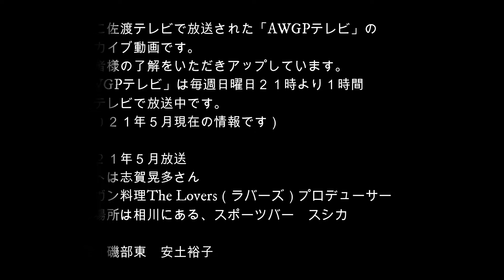AWGPテレビ ゲスト志賀晃多 4/4 2021年5月放送 佐渡に移住を考えている人は必見 ＃4（全4回）新潟県佐渡ヶ島の佐渡テレビで放送されている「ＡＷＧＰテレビ」です 撮影場所スポーツバー スシカ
AWGPテレビ　アーカイブ
2021年5月放送　ゲスト志賀晃多　撮影場所　スポーツバー　スシカ
1時間番組の46分～60分までの動画です。（5月1週目、2週目に放送されました）
AWGPテレビ　アーカイブは過去に新潟県佐渡ヶ島のケーブルテレビ　佐渡テレビで放送された「AWGPテレビ」のアーカイブ動画です。
出演者の皆様に許可をいただいた回のみアップいたします。
「AWGPテレビ」は毎週日曜日21時より佐渡テレビで放送の1時間番組です。

佐渡に本格ビーガン料理のお店が登場！
The　Lovers（ラバーズ）

黙々と食べているだけの動画はこちら

場所　新潟県佐渡市相川下戸浜町７－１　スポーツバースシカ
相川のスシカで営業中（共同経営です。昼はラバーズ、夜はスシカ）
相川にむかうトンネルを抜け、ホテル万長さんを右折してすぐです

営業時間（2021年05月の情報です）
月・木・日
11時00分～16時00分　ラストオーダー15時30分

金・土
11時30分～15時00分　ラストオーダー14時30分
17時00分～21時00分　ラストオーダー20時00分

ビーガン料理とは簡単に説明すると植物性食品のみを使った料理です。
卵、魚、乳製品、動物性食品は料理に使用しません。
砂糖も白砂糖は使用せず、黒砂糖、メープルシロップ、甜菜糖などを使います。